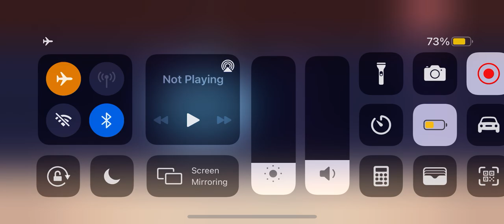COOL ROLLER COASTER ENDLESS LEARNING